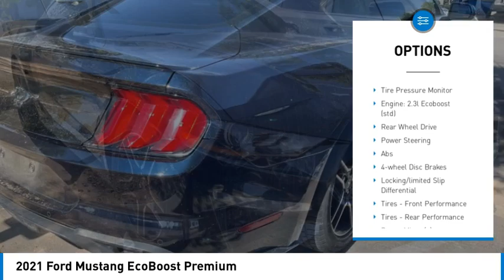2021 Ford Mustang 24871B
2021 Ford Mustang EcoBoost Premium

2021 Ford Mustang EcoBoost Premium 12 LCD Digital Instrument Cluster w/MyColor, Active Valve Performance Exhaust, Adaptive Cruise Control, Equipment Group 201A, Exterior Parking Camera Rear, Ford Safe & Smart Package, Fully automatic headlights, Heated Steering Wheel, Integrated Turn Signals, Leather-Trimmed Bucket Seats w/Color Accents, Memory Driver Seat, Mirrors & Ambient Lighting, RECARO Leather-Trimmed Sport Seats, Universal Garage Door Opener (UGDO), Voice-Activated Touch-Screen Navigation System. EcoBoost Premium Priced below KBB Fair Purchase Price!21/29 City/Highway MPG Odometer is 5097 miles below market average!